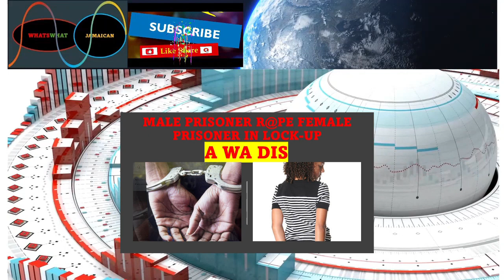MALE PRISONER R@PE FEMALE PRISONER IN LOCK-UP AT PEDRO PLAINS POLICE STATION.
Jamaica News Today. MALE PRISONER R@PE FEMALE PRISONER IN LOCK-UP AT PEDRO PLAINS POLICE STATION